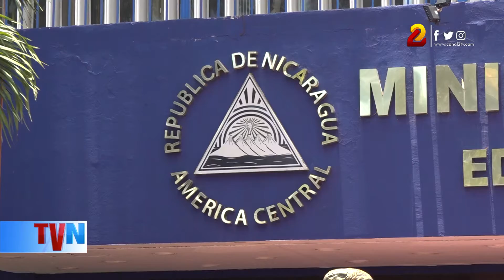Funcionarios del Migob garantizaron más de 108 servicios en siete días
Con los cuidados rigurosos de garantizar las medidas de bioseguridad a la ciudadanía, los funcionarios de las dependencias del Ministerio de Gobernación (Migob) garantizaron más de 108 mil 275 servicios durante la semana del siete al 13 de agosto del corriente año.